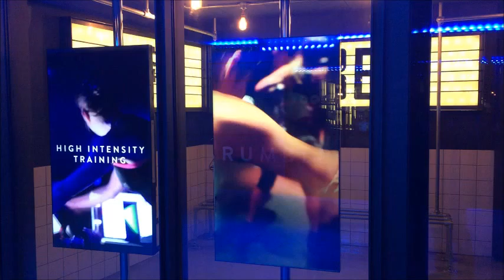Gimnasios boutique en Londres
Os compartimos la expedición de los gimnasios boutique que hemos visitado en Londres:
Barry´s bootcamp
Orangetheory
1Rebel